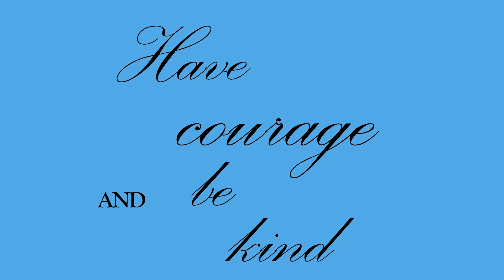STRANDED IN A CREEPY CABIN! Playing Her interactive Nancy Drew Game "Ghost Dogs of Moon Lake" PART 1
Her Interactive's Nancy Drew Game "Ghost Dogs of Moon Lake" lets play. We play the character Nancy Drew, a famous girl detective. When Nancy received a frantic call from a close friend stating that the cabin she has purchased is haunted by ghost dogs, she couldn't pass up the opportunity to investigate. But when Nancy arrives she finds the creepy old home abandoned. Can she find out what or who is terrorizing the property owner?